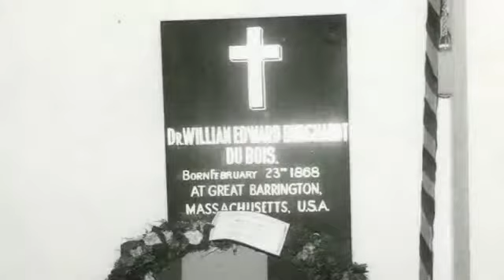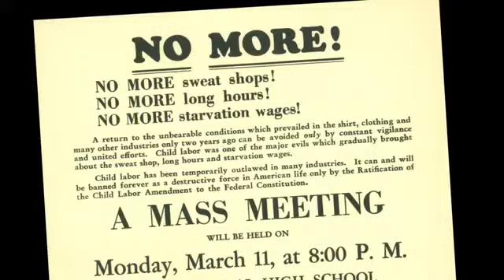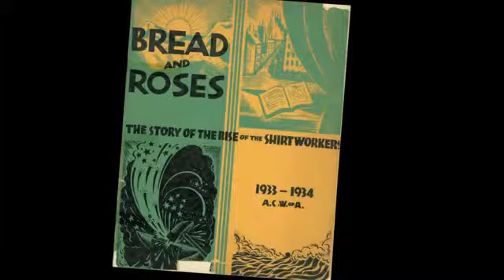The Archive of Social Change